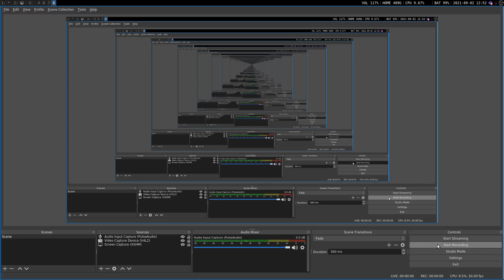Relations between load, shear force, and bending moment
Lecture and video by: Dr Jeevanjyoti Chakraborty, Mechanical Engineering Department, IIT Kharagpur

This video is part of a playlist containing recordings of online lectures of the course Mechanics of Solids, delivered to 2nd year undergraduate students of the Mechanical Engineering Department of IIT Kharagpur.